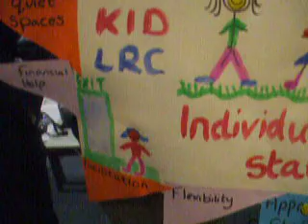school of learning 4